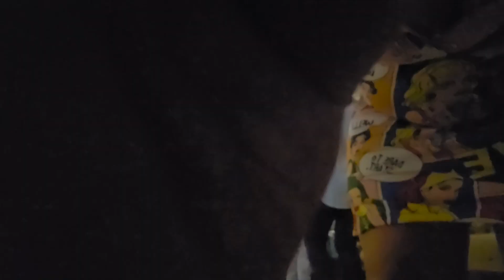AURORA'S SURPRISED BIRTHDAY